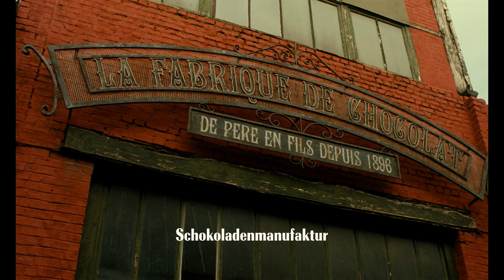Die Anonymen Romantiker - Offizieller Trailer [2K] [UHD] (Deutsch/German)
Die Anonymen Romantiker:
Zartbitter, samtigsüß, raffiniert aromatisch – in der Herstellung verführerischer Schokoladenkreationen ist Angélique äußerst erfinderisch. Doch sie fällt in Ohnmacht, wenn sie jemanden ansprechen muss. Jean-René führt eine Schokoladenmanufaktur, aber im Umgang mit Menschen gerät er in Panik. Während Angélique ihrer übergroßen Empfindsamkeit in einer Selbsthilfegruppe zu Leibe rückt, versucht Jean-René seine Hemmungen mittels Einzeltherapie zu überwinden. Als Angélique in Jean-Renés Manufaktur aufgrund einer Verwechslung die neue Stelle als Vertriebskraft antritt, sind die Hürden, die sie überwinden muss, enorm. Doch verglichen mit Jean-Renés Angst vor den eigenen Gefühlen ist ihre Lage fast ein Kinderspiel. Denn die unerwartete Zuneigung zu seiner neuen Mitarbeiterin ist eine außerordentliche Herausforderung, der Jean-René mit unorthodoxen Mitteln begegnet.

Regie: Jean-Pierre Améris
Cast: Isabelle Carré, Benoît Poelvoorde, Lorella Cravotta